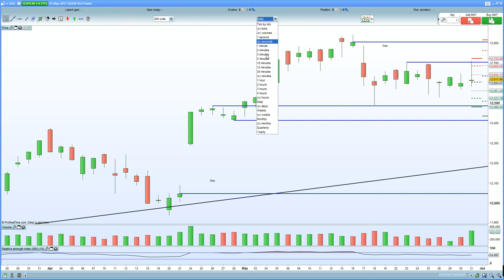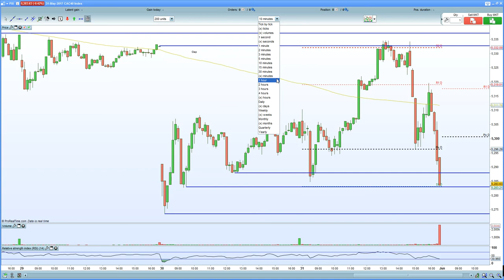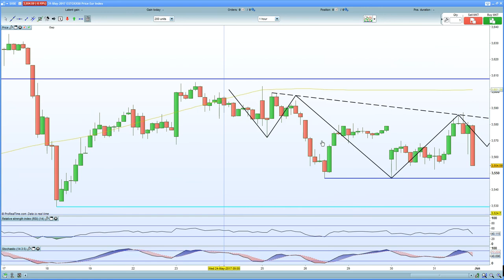FTSE 100 whipsaws, registers a topping tail. DAX 30 holds 12700 even with weaker inflation data